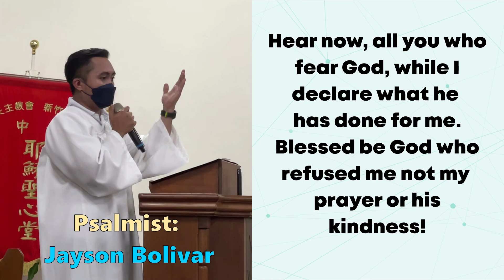Sung by Jayson Bolivar | Psalm 66: Let All The Earth Cry Out To God With Joy.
Psalmist: Jayson Bolivar
Original Composition by: Rolly Ocampo 羅利
for July 3, 2022 @6pm Mass |  14th Sunday in Ordinary Time (C)
Music Played by: Rolly Ocampo, Rose Rodenas & Jerry Mae Torres
Responsorial Psalm by: Himig Pag-asa Choir
Sacred Heart of Jesus Church, Zhongli, Taiwan R.O.C.

RESPONSORIAL PSALM: Let All The Earth Cry Out To God With Joy.

1. Shout joyfully to God, all the earth,/ sing praise to the glory of his name;/ proclaim his glorious praise./ Say to God, “How tremendous are your deeds!” (R)

2. “Let all on earth worship and sing praise to you,/ sing praise to your name!”/ Come and see the works of God,/ his tremendous deeds among the
children of Adam. (R)

3. He has changed the sea into dry land; through the river they passed on foot;/ therefore let us rejoice in him./ He rules by his might forever. (R)

4. Hear now, all you who fear God,/ while I declare what he has done for me./ Blessed be God who refused me not/ my prayer or his kindness! (R)